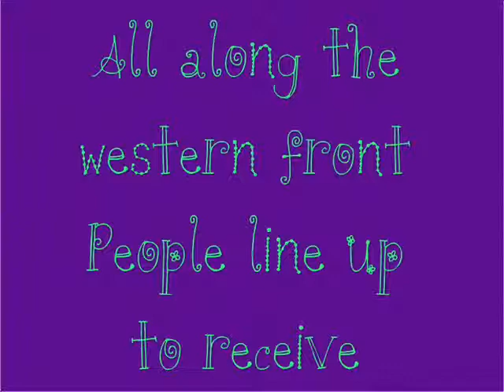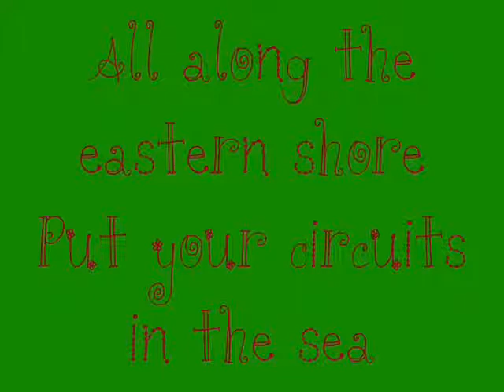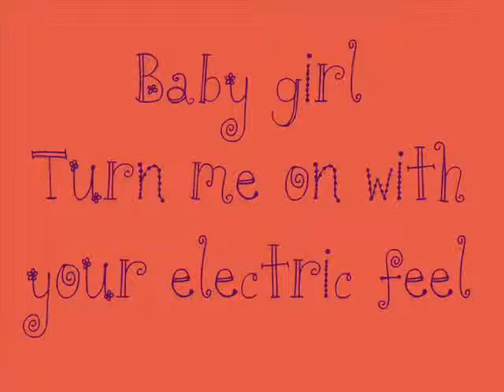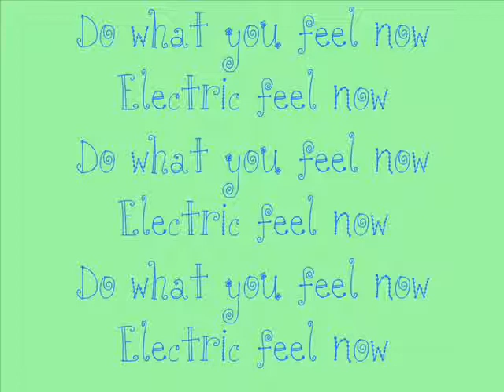Electric feel MGMT Lyrics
This song is sexy... Enjoy, and thanks for pickin this one.